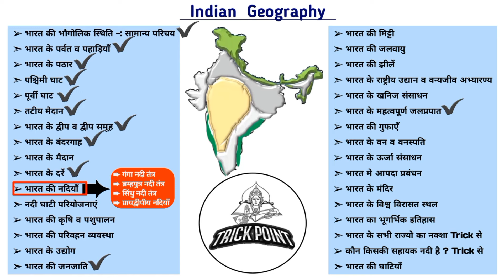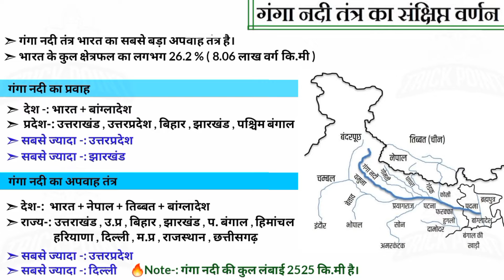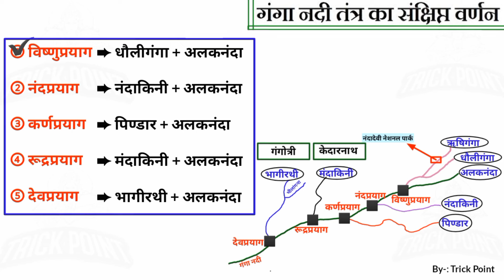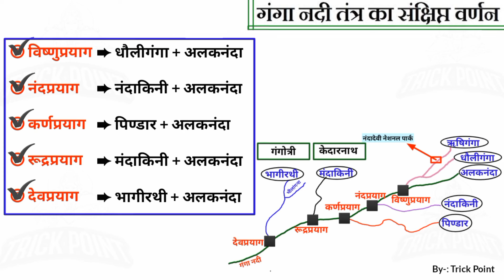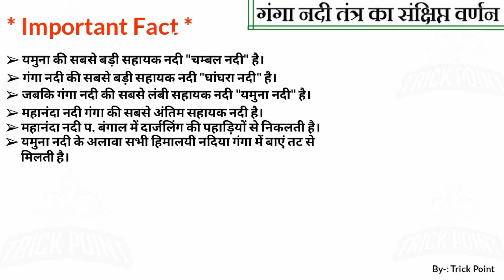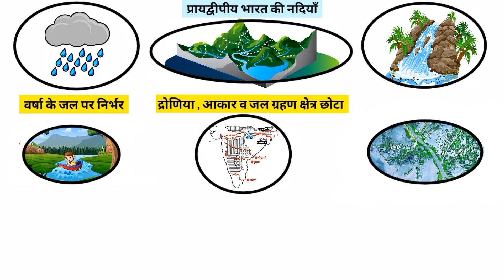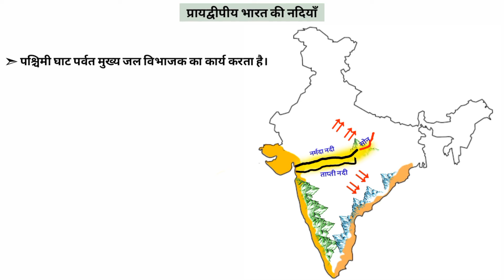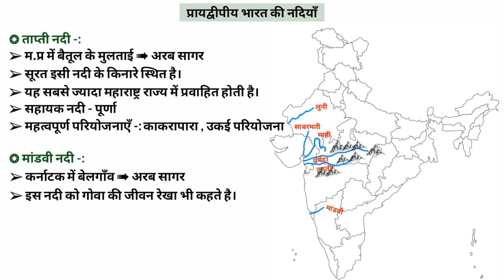भारत की नदियाँ (Indian river system)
भारत की नदियाँ / Indian river system / Indian drainage system
ब्रम्हपुत्र नदी तंत्र
प्रायद्वीप नदियाँ
Important river of india
India Geography
mountains of india
plateau of india
Plateaus and Mountains of Peninsular India
peninsular india
Dams of india dams of india trick
peninsular rivers
rivers of india
India's River Valley Project Trick
India's transport system Trick
industries of india Trick
tribes of india Trick
soil of india Trick
India's climate Trick
India Mineral Resources Trick
National Parks and Sanctuaries of India Trick
Forests and flora of India Trick
valleys of india Trick
world heritage sites of india Trick
India's Energy Resources Trick
Map of India Trick
bharat ki pahadiya
bharat ke parvat
bharat ke pathar
bharat ki mitti
bharat ki nadiyan
bharat ke khanij
bharat ke uddyog
bharat ki janjati
bharat ki jheel
bharat ke maidan